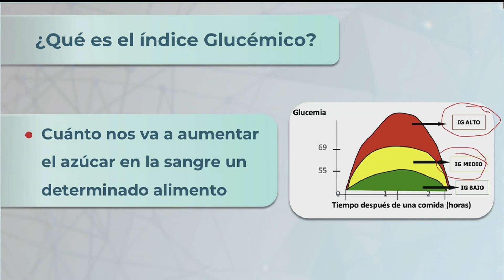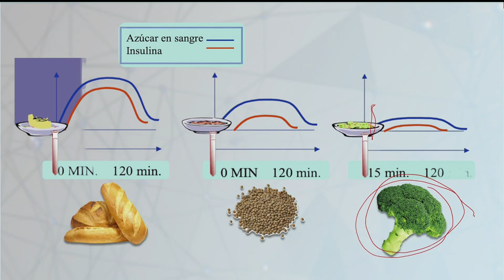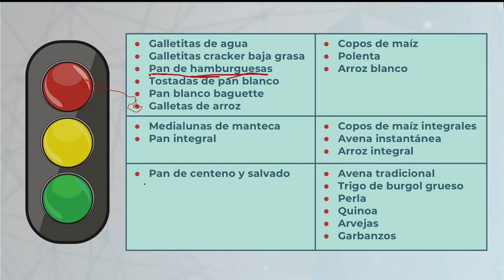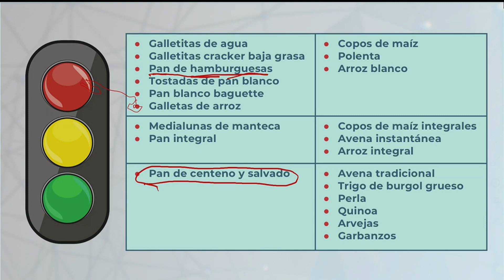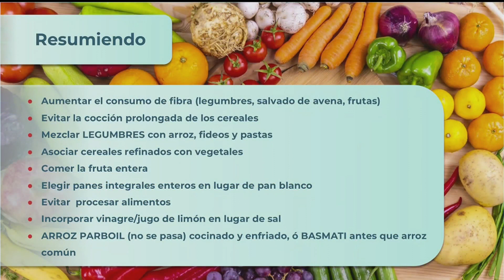¿Qué es el índice glucémico? | Médico de familia | Dr. Jorge Tartaglione | Dr. Joaquín Tartaglione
Índice glucémico: qué alimentos elevan el azúcar en sangre.

El Dr. Joaquín Tartaglione nos explicó qué es y cómo se mide el índice glucémico y nos dió tips sobre alimentación saludable.